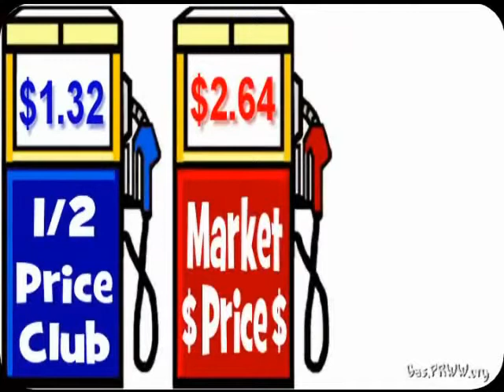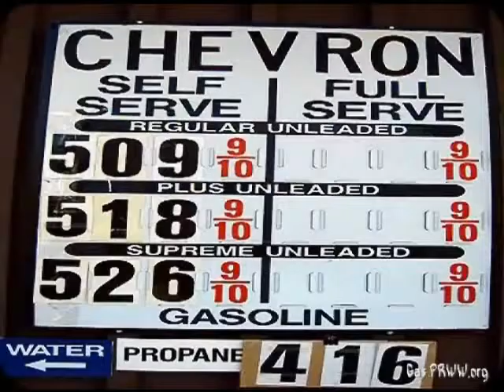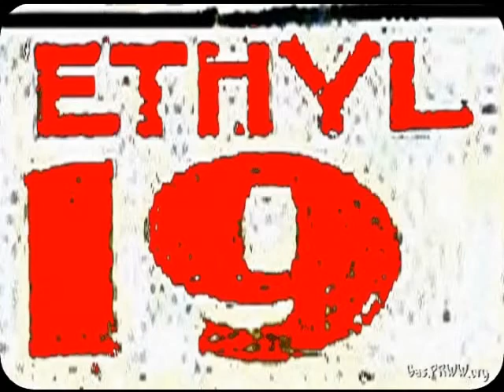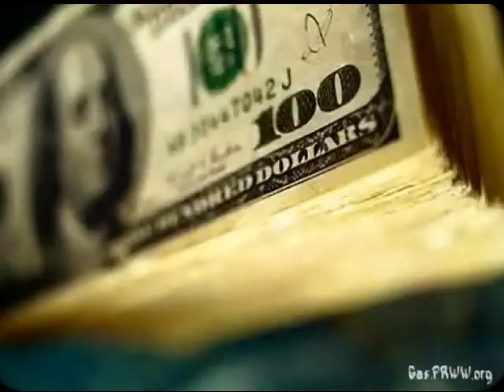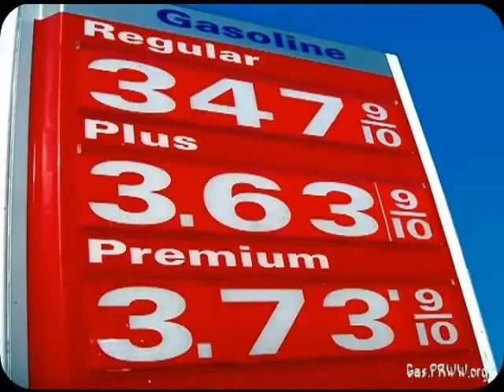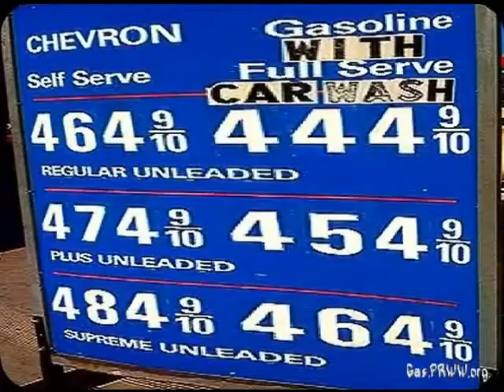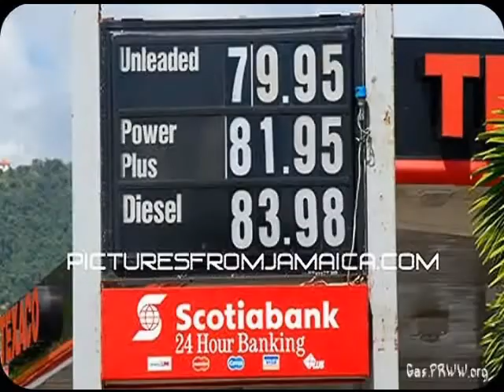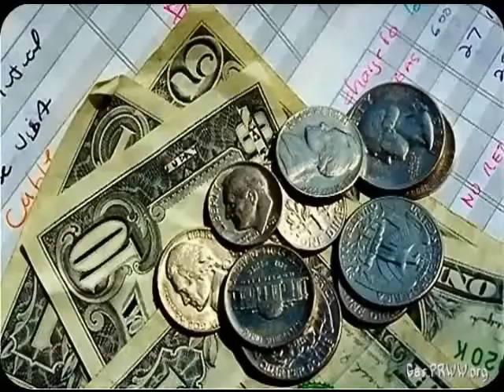FillerUp Gas Club Review Half-Price FillerupClub PSU14_1368BBFilm-640x480 wmv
A place to buy gas and get back a full 50 percent rebate each month + plus a way to make money by telling others about it after you do it yourself.

1. Receive 50 percent of monthly gas purchases back on 15th of following month (every month);
2. Extra Income (tell your friends - 10x5 matrix powerline - unique Joe Dutton system).

Half off your gas.  Extra income from telling your friends.

Private videos with updated details available for viewing after you join the club.

(Bubba)